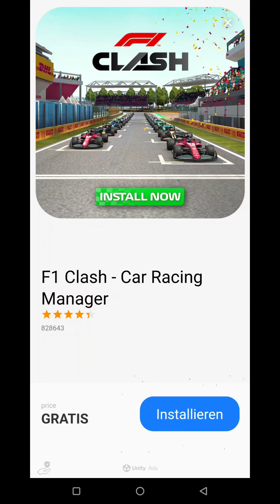Keep Watching the Ad's Pewdiepie: Tuber Simulator part 25